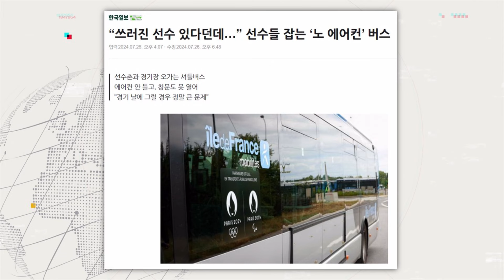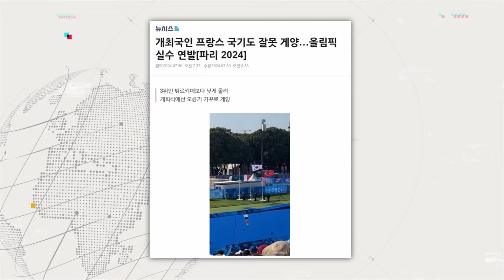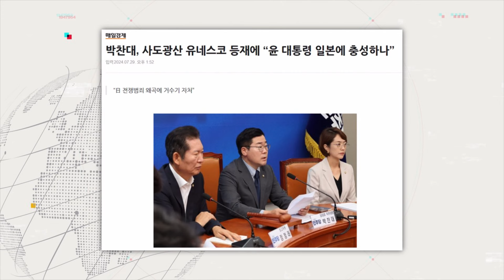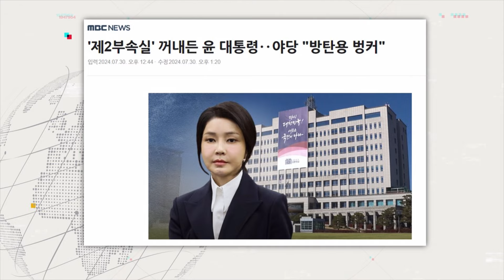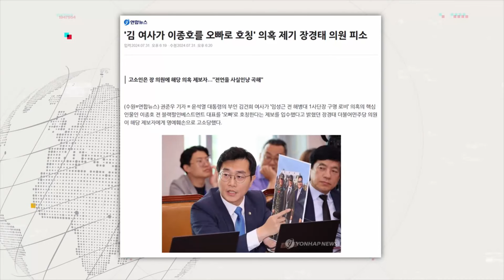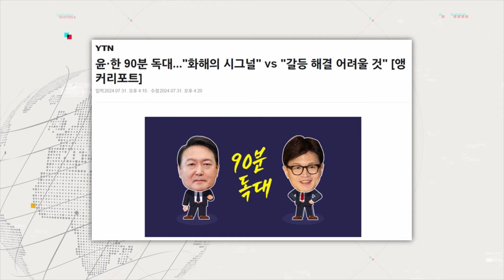혜문 "제2부속실 설치..김 여사 활동 제약 또는 보호용"-양희삼"윤한 관계는 폭탄..시간 째각째각 흐른다" 종횡무진 (0801_목)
✨종횡무진 - 혜문 문화재제자리찾기 대표 & 양희삼 목사

(양희삼)
오직 실력만 보는 양궁…양궁협회처럼만 하면 세계1위
'노 에어컨' 올림픽, 환경 중요하지만 상황에 맞게 해야
선진국서 방향성과 디테일 중요…디테일 무너지는 순간 무너져
로드맵 갖춘 日, 우리나라는 로드맵 실종
국내에 잔존 일본인 많아…尹 DNA 검사해봐야
제2부속실 설치, '눈 가리고 아웅'…위기감은 느낀 듯
김건희 여사, 이종호랑 친하다는 것 자체가 문제
폭탄처럼 잠재된 윤-한…시간은 째각째각 흐르고 있어

(혜문)
2024 파리 올림픽, 프랑스판 잼버리 대회인 듯
프랑스, '그럼에도 불구하고' 내고 싶은 메시지 있어
프랑스, 문화적 자존심 전 과정 속 정교함 떨어져
日, 3단계가 기본…어물쩡→반응보고 2차안→물러서거나 조정안
조선서 만들었던 은 제련법, 직권자의 무능함으로 日에 상용해
제2부속실 설치, 김여사 활동 제약 의도 혹은 보호용
민정수석 폐지했다가 부활시켜…검찰 통제용
민정수석과 제2부속실, 尹 의지 꺾는 韓 때문일 듯
이종호로부터 모든 열쇠 시작…'오빠'로 새 사건 나올 듯
김여사와의 카톡 공개한 최목사, 별로 바람직하지 않아
한동훈, 꺾고 개혁하는 양상으로 흘러갈 듯
2주안에 제2부속실과 관련된 비정규적 후속조치 나올 것

감사합니다.